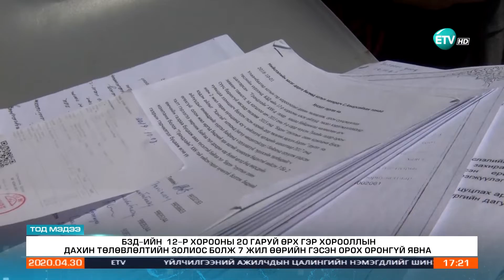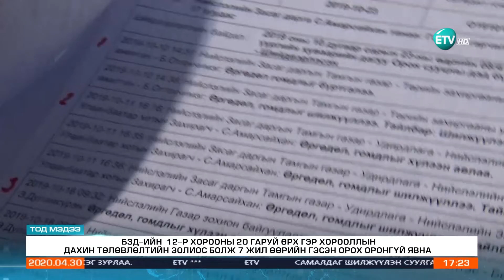БЗД-ийн 20 гаруй өрх хорооллын дахин төлөвлөлтийн золиос болж 7 жил өөрийн гэсэн орох оронгүй явна.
БЗД-ийн 12-р хорооны 20 гаруй өрх гэр хорооллын дахин төлөвлөлтийн золиос болж 7 жил өөрийн гэсэн орох оронгүй явна.